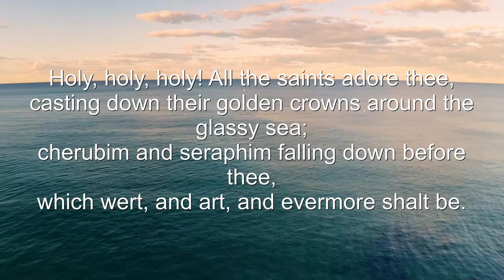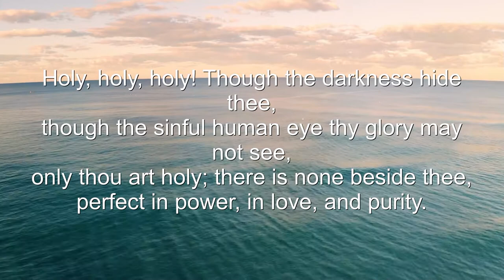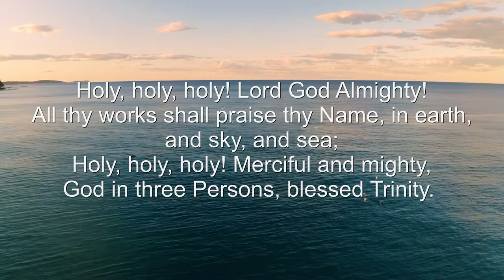Prayers, Readings and Sermon - Trinity Sunday - 6-12-22 - St. John's Episcopal Church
Join us for Prayers, Readings and Sermon here at St. John's Episcopal Church, Halifax, VA USA - 6-12-22 - Trinity Sunday.

Rector: the Reverend Timothy Jones

Hymn: 362. Holy, holy, holy! Lord God Almighty
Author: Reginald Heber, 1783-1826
Tune: NICAEA
Composer: John Bacchus Dykes, 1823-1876
Performed by Kelly Grooms

Prelude/Postlude: Trumpet Tune on NICAEA

Please consider giving regularly or donating to the ministry of St. John's Episcopal Church.

We would love to tell you more about our church, our ministry and all our happenings.

(Video production by David Martin of Double House Media)